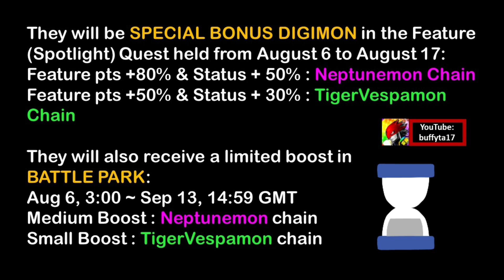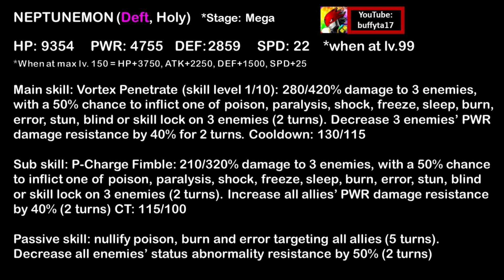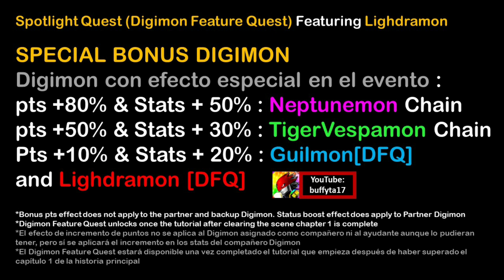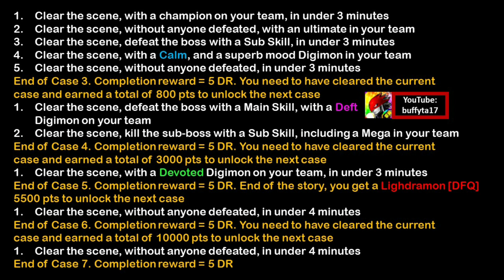Digimon ReArise - Lighdramon Feature / Spotlight Quest, Neptunemon, TigerVespamon (Devoted)